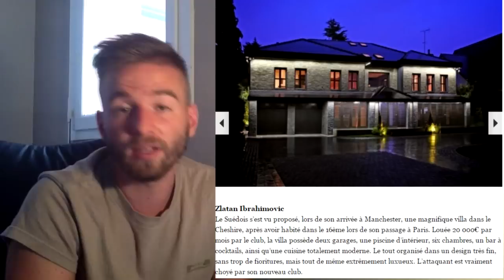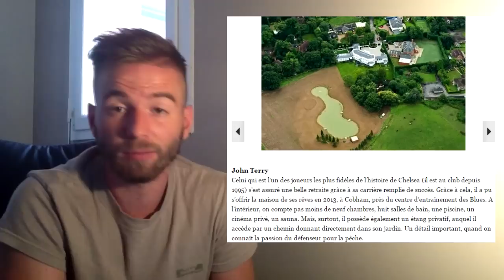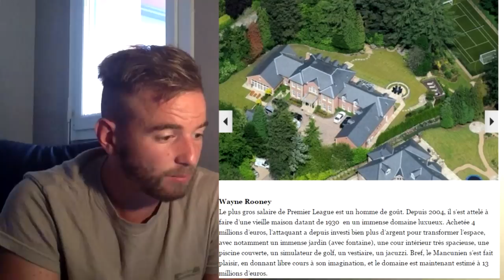LES PLUS BELLES MAISONS DES FOOTBALLEURS !!!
Voici les plus belles maison de footballeur du monde
a+